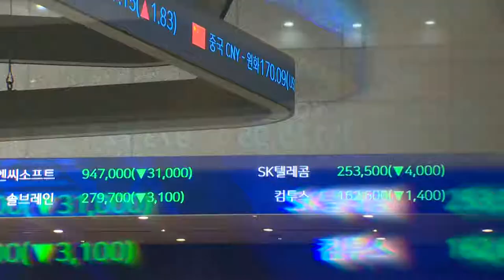[이데일리N] 한미 증시 디커플링 심화… 2011년 2월 이후 최대 (20211102)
한미 증시 간 디커플링(탈동조화) 현상이 심화하면서 이러한 추이가 계속 이어질지 주목됩니다.
오늘(2일) 금융정보업체 인포맥스에 따르면 지난 10월 한 달간 코스피는 3.20% 하락한 반면 스탠더드앤드푸어스(S&P)500 지수는 6.91% 올랐습니다.
이에 따라 두 나라의 대표 지수 간 차이는 10.11%포인트를 기록했습니다. 2011년 2월에 기록한 9.5%포인트 이후 최대를 기록했습니다.
두 나라 증시 간 간극이 벌어진 배경에는 공급망 병목 현상에 따른 우려가 꼽히고 있습니다.
이베스트투자증권에 따르면 경기민감업종(시클리컬), 정보기술(IT), 자동차 등 공급망 차질과 관련된 업종 비중이 S&P에서는 28.8%지만 유가증권시장에서는 58.9%로 공급망 병목 현상에 대한 우려가 국내 증시에 더 큰 영향을 준다는 설명입니다.